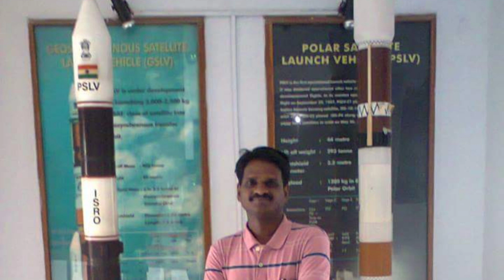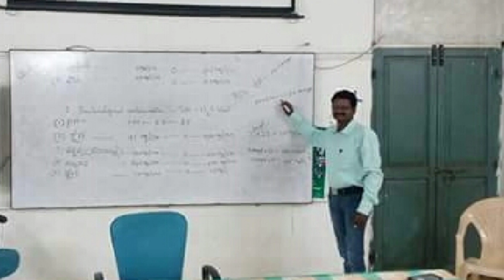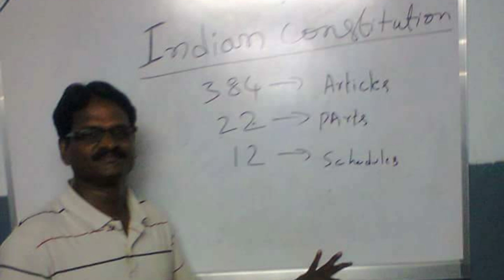చదువుకు సరిపడే ఉద్యోగం ఎందరికొస్తుంది? నా సొంత అనుభవాలు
job#sriarunamsrinivas